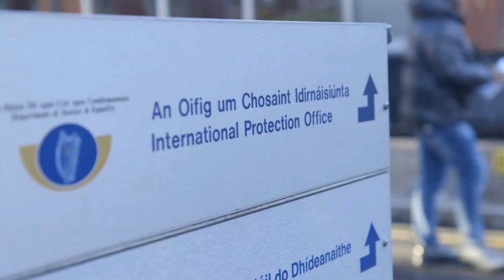Waxaan Helay Sharcigii Walaaladay Ma La Ii Keeni Karaa?